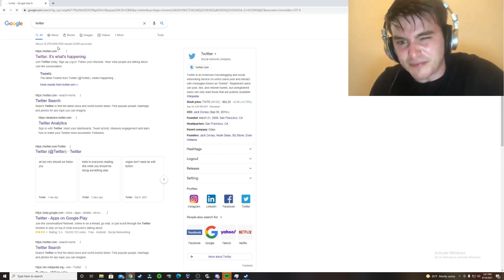out of touch thursdays (speedrun)